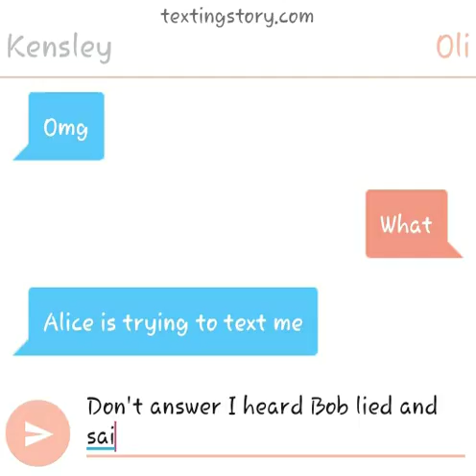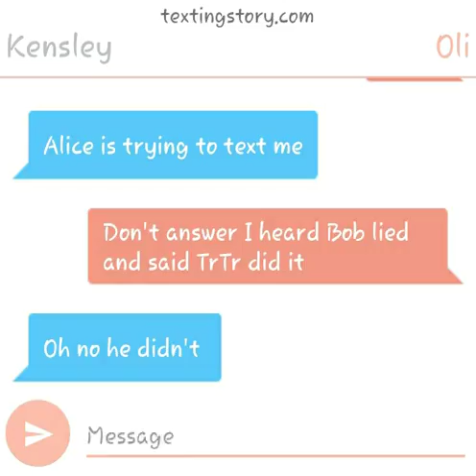Season 1. Ep. 2